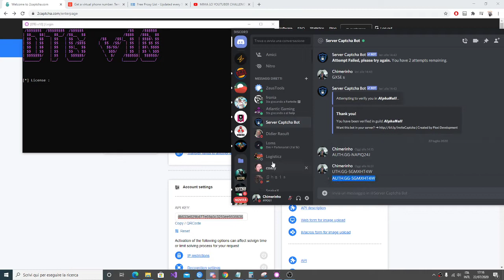boruto characters
boruto manga
naruto shippuden ultimate ninja storm
naruto manga
naruto storm 4 mods
boruto jougan
kawaki vs naruto
boruto rasengan
boruto
sasuke
naruto shippuden